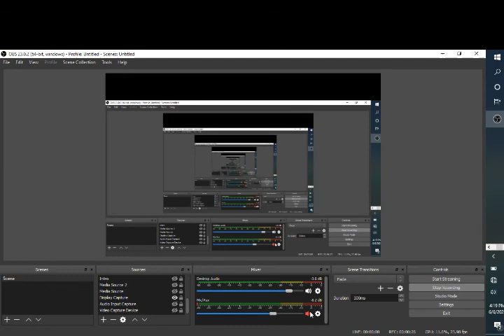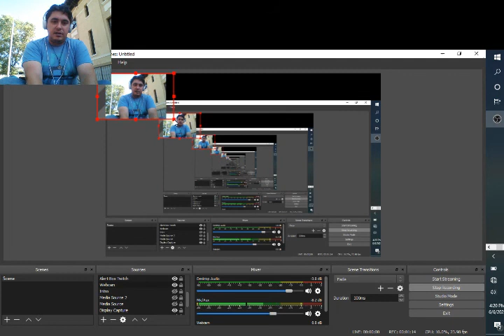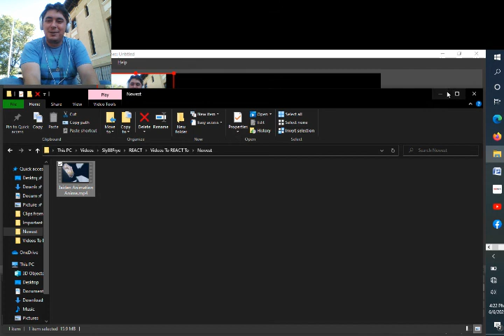JaidenAnimations the Anime REACT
Brand new REACT video to @jaidenanimations finally for the first time in a year and for the second time ever. I should probably get caught up on her awesome videos. Anyways my previous REACT to her channel was last year when she did a great animation and hilarious review of Fossil Fighters for the Nintendo DS.

This brand new video today is an Anime with JaidenAnimations in it.